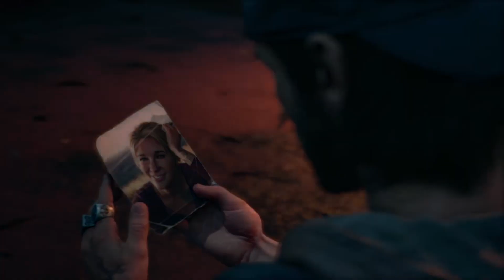Days Gone GMV | Old Town Road (Lil Nas X)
I haven't been able to stop listening to this song! So I made a little music video using a different open world game :3